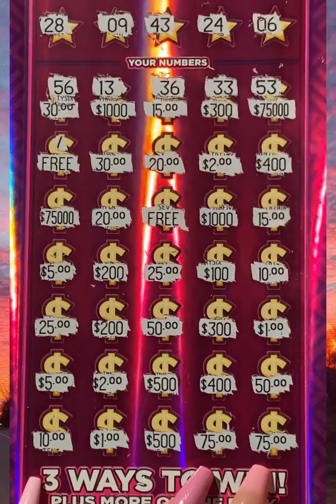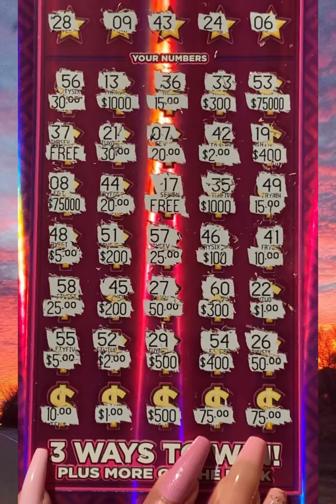(1:23:24) 🐢 $10.00 TriplePlay 🤞Happy Tuesday and GoodLuck Always 🍀